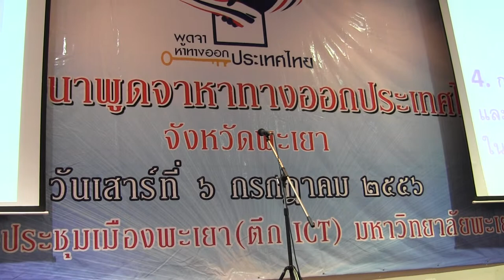การเสนอกลุ่มใหญ่..กลุ่มที่ ๓